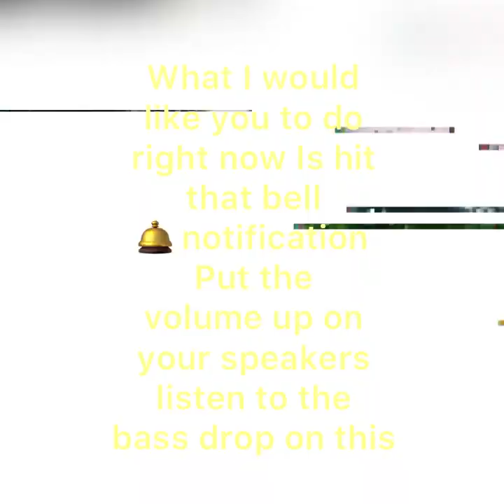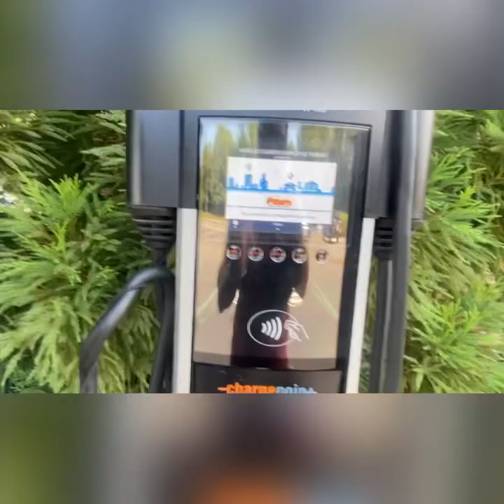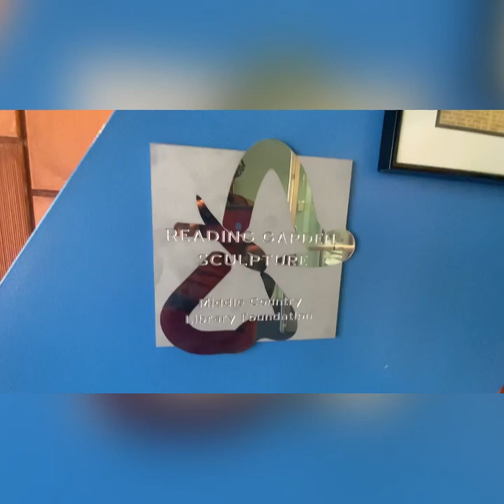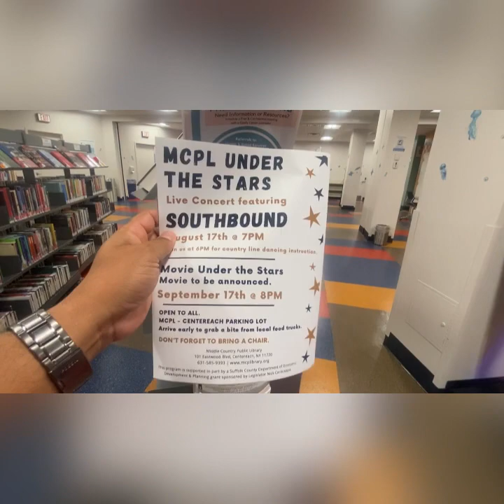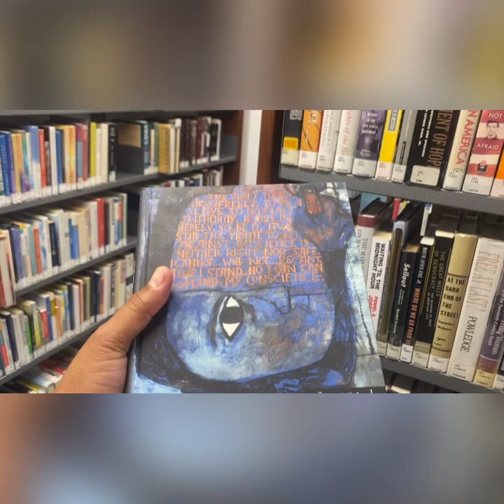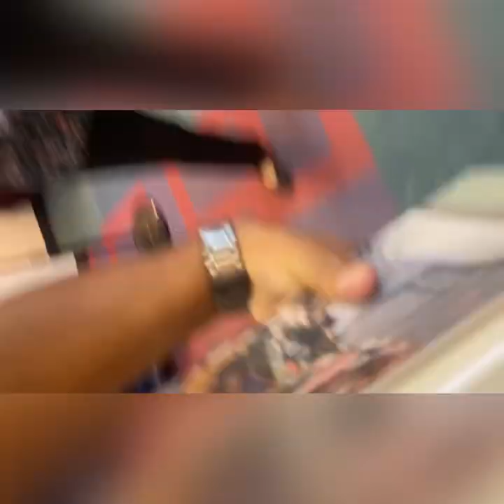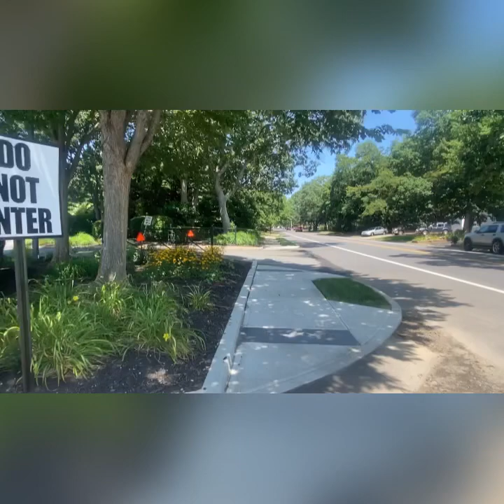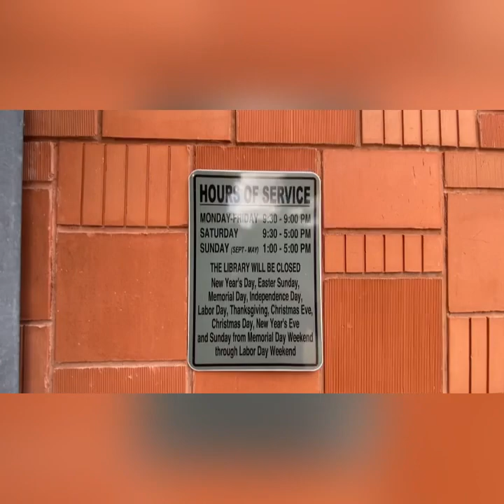First Amendment Audit**Police CALLED ”👮‍♀️👮‍♀️👮‍♂️****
First Amendment Audit Centereach Library Educational video/Media/press￼. The Staff at Centereach library was very professional and courteous they helped me with all my questions and lead￼ me in the right direction to find books on the Bill of Rights and the Constitution of the United States. That’s a A-1 pass here. Great job Centereach Library.